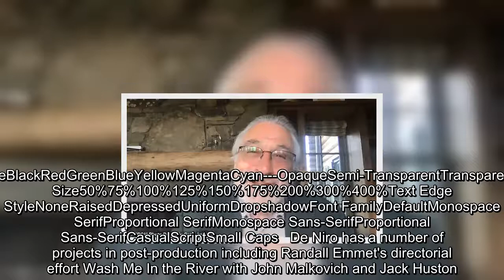Robert De Niro is recovering from a devastating leg injury after filming new Martin Scorsese flick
Robert De Niro is recovering from a devastating leg injury after filming the new Martin Scorsese flick Killers of the Flower Moon.The 77-year-old actor admitted 'the pain was excruciating' when he tore a leg muscle in a simple yet devastating accident while he was in Oklahoma to film.De Niro recalled the 'unexpected' yet 'manageable' incident during a chat with IndieWire ahead of the Tribeca Film Festival.    +5 img id="i-c4d2df5a1a243a90" src=" height="357" width="634" alt="" class="blkBorder img-share" / Copy link to paste in your message 'I tore my quad somehow,' he said. 'It's just a simple stepping over something and I just went down. The pain was excruciating and now I have to get it fixed. 'But it happens, especially when you get older, you have to be prepared for unexpected things. But it's manageable.'    He noted that his role in the upcoming film is fairly sedentary and doesn't require a ...